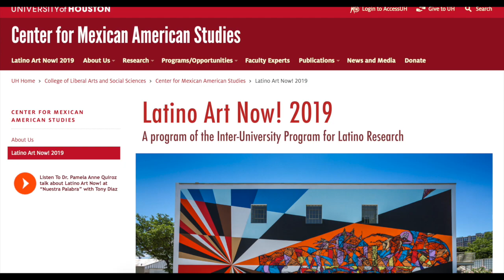Glasstire Top Five: Jan. 10, 2019 - Spring Preview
Christina Rees and Brandon Zech run down the Texas exhibitions Glasstire is most excited about for the coming season.